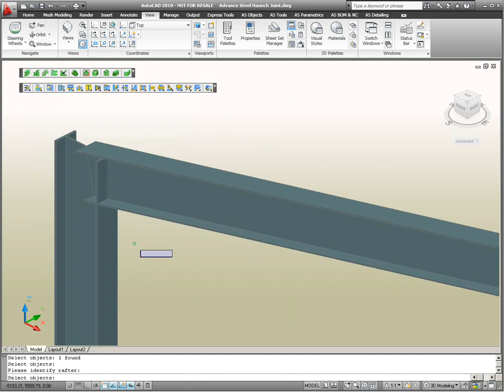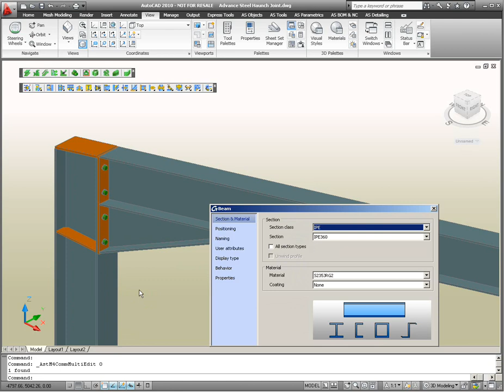GRAITEC Advance Steel: Create a 'Knee Joint'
Advance Steel provides an automatic Knee Joint that connects a beam to a column with end plate and haunch. This demo highlights different connection possibilities for this particular joint.